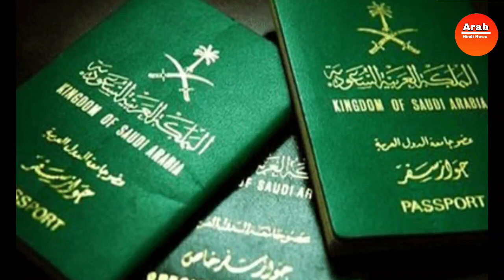सऊदी मे 2 नये प्रतिबंध आये | बिना वीजा के 30 दिन के लिए छूट | arab hindi news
सऊदी मे 2 नये प्रतिबंध आये

+9191